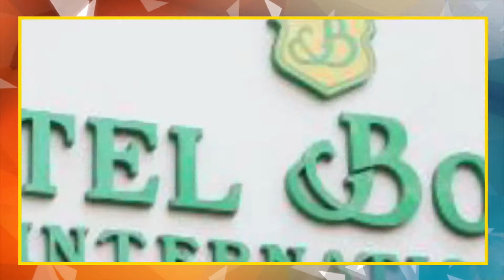छात्रभारती संघटनेकडून कारंजा तहसीलदारांना निवेदन अवैधरित्या वृक्षतोड करणाऱ्यावर कठोर कारवाई करण्याची